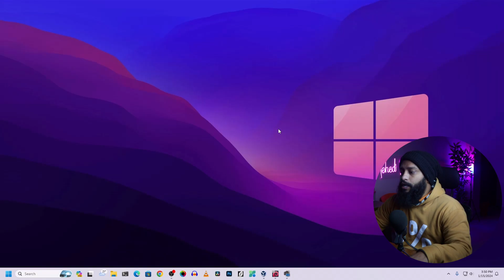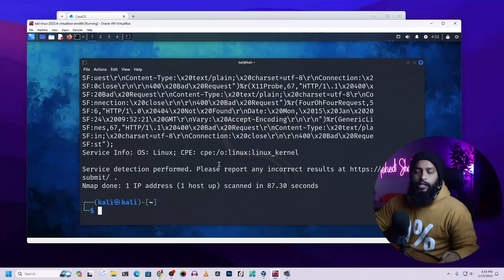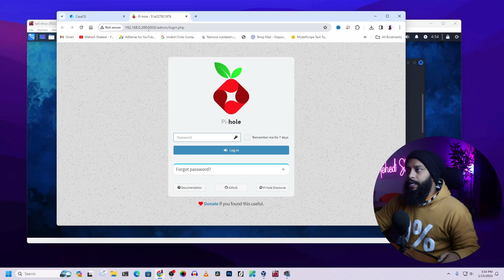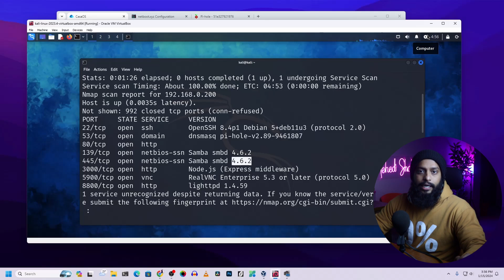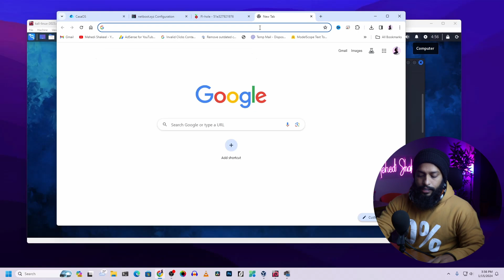What is PORTS ? Why Hackers Always Look For Ports Number? Explained In Bangla!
What is PORTS ?  Why Hackers Look For Ports Number In Systems - Explained In Bangla! Ports are software-defined number associated to a network protocol that receives or transmits communication for a specific services in computers and any systems that communicate with internet or network. In this video, i tried to explain the Ports, Ports Numbers, how Ports works in computer or networking  and it's services in a easy way with an simple example. Also try to explain it's use cases and values, and why an ethical hacker or penetration tester always looking for port. I hope you will like this video.